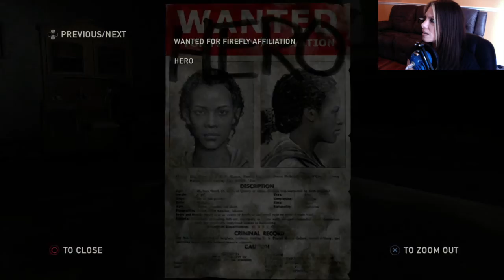THE LAST OF US: LEFT BEHIND - Part 1 Riley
Left Behind tells the story of Ellie and Riley. It continues the themes of survival, loyalty, and love that we explored in the full game.  We wanted to dig deeper into the events that transformed Ellie into the fighter players were introduced to on her fateful meeting with Joel. What does it mean for two teenagers to survive in a world that offers little hope?  How far will you go to save yourself?  How far will you go to save the ones you love?  While you might think you know how Left Behind ends, there are plenty of surprises and insights into who Ellie is.  Fans of The Last of Us will not want to miss this new chapter that ties directly into the main story.